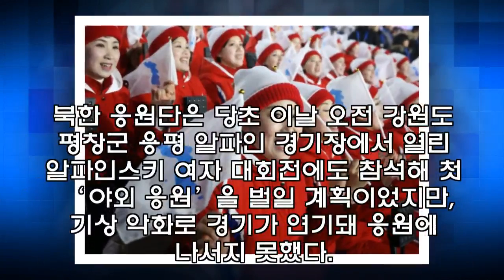[평창 동계올림픽] 북한 응원단, 가면응원ㆍ파도타기에 '까치 까치 설날은' 노래도… 스웨덴전 응원도 기대